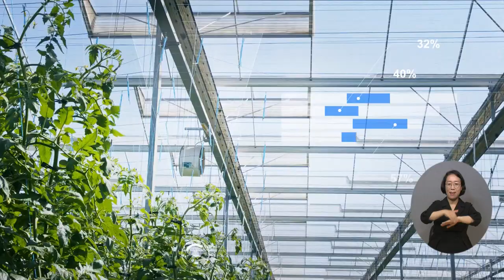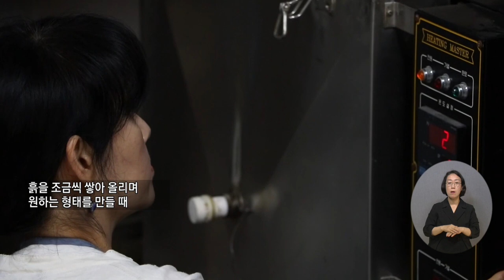복지TV 지역네트워크 _ 전체영상 / 2023.08.03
1_지역주요) 여수시, 무료 해양레저 체험프로그램 운영

2_지역주요) 장흥군, 제16회 정남진 장흥물축제 열려

3_지역주요) 해남군, 여름철 스포츠 잇단 유치…경제 활력

4_지역주요) 김충호 작가 ‘강진만에서 삶의 희노애락을 보다’